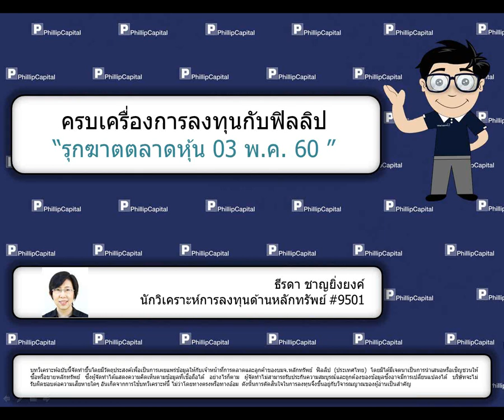รุกฆาตตลาดหุ้น (3 พฤษภาคม 2560):